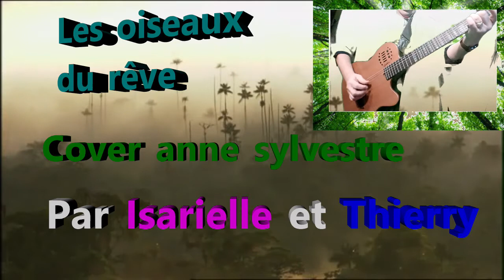Les oiseaux du rêve, S1, reprise de A.Sylvestre par Isarielle et Thierry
1 duo et 2 versions voici celle de Isarielle sur un autre montage et plus épurée.Plutôt qu'hésiter entre les deux , nous avons choisi d'en mettre une sur chaque chaine.

Défi acoustic comptoir De janvier 2021 , les chanteurs décédés en 2019/2020
Un logiciel en essai 30 jours (bon je ne  l'achèterai pas, il manque trop de fonctions et d'ergonomie intuitive)
Une idée de duo qui a quelques semaines
et le thème qui correspond, nous nous sommes lancés sur cette chanson qui se prête à un Duo
j'avais déjà repris Mariette et François à deux occasions comme Lazare et Cécile donc pas une troisième fois en ligne ^^
"Les oiseaux du rêve" date je crois de 2003 . Morte à 86 ans, cette grande dame de la chanson féministe chantait encore sur scène à 83 ans.
Certains sons complémentaires ne sont audibles qu'avec casque.